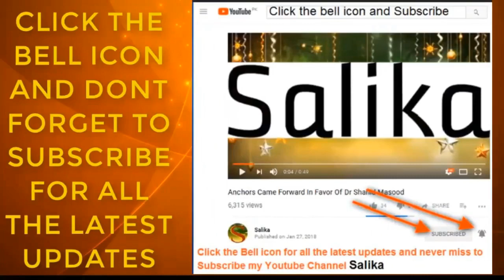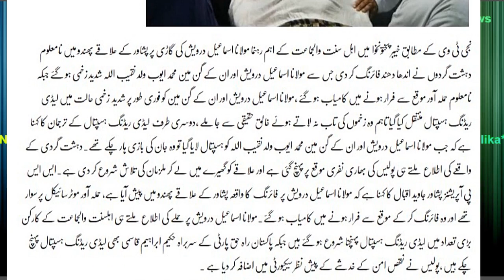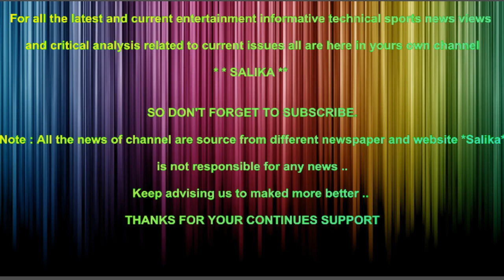PESHAWAR M DASHAT GARDI MAROOF MAZAHBI RAHNUMA MOLANA ISMAIL DARWESH GUNMAN SAMEET JAN BHAK